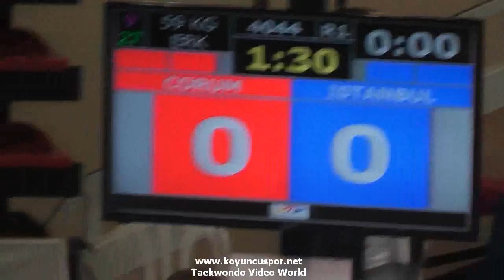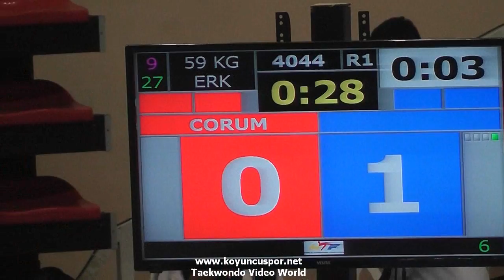(4044) 59kg Çorum vs İstanbul (2016 Turkish Junior TKD championships)